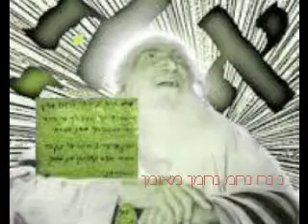Nanach Got Me Poppin בורא עולם תכיר הוא שליט אדיר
מילים:
שירו נ נח, תקבלו את הפתק, שמחו חברים, אתם אהובים, בעיני אלוקים ובעיני אדם, לעד ולנצח נצחים.
יהודי יקר, לא לדאוג על שום דבר, תחשוב לפנים ולא לאחר, בורא עולם תכיר, הוא שליט אדיר, יתן לך הכל כמו אויר!